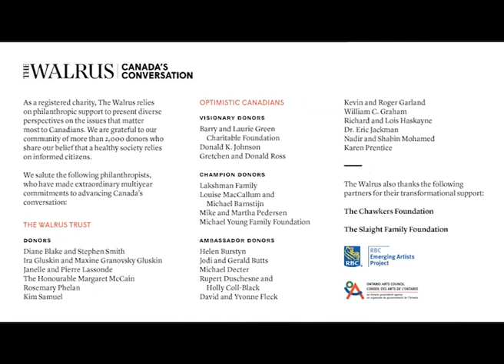Dr. Deena Hinshaw on Women Leading Through Crisis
The Walrus Leadership Forum: Women Leading Through Crisis
Presented by Husky Energy and supported by Shaw Communications.

Women leaders, often at the forefront of public health, have been thrust into the spotlight amidst our current health crisis. In this keynote and Q&A, Dr. Deena Hinshaw, chief medical officer of health for the province of Alberta, shares her perspective on effective leadership and sheds light on her approach to high stakes decision making.